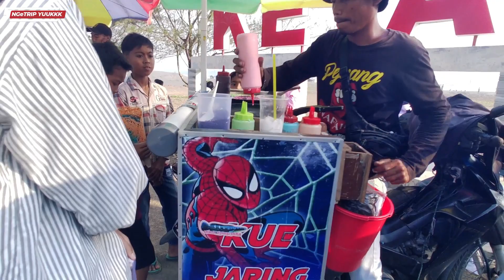Pantai Ketawang Purworejo KEREN - Menikmati Festival Layangan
Setelah menikmati pantai Dewaruci kita lanjutkan perjalanan menuju ke pantai ketawang purworejo. Beruntung sekali ngetrip yuukkk pas di pantai ketawang sedang ada festival layangan, sehingga selain menikmati keindahan pantai ketawang yang makin keren bisa menikmati juga festival layangan namun sayang sekali karena anginnya yang tidak terlalu besar banyak layang-layang ukuran besar yang urung terbang termasuk layanan paus dan layangan naga.

Yuukkk kita ikuti video Pantai Ketawang Purworejo KEREN - Menikmati Festival Layangan dan jangan lupa dukung terus ngetrip yuukkk channel dengan cara Like, Commant dan Subscribe agar ngetrip yuukkk channel terus bisa berkembang.

Peralatan yang dipakai :
Kamera : Fimi Palm 2 Pro
Mic yang dipakai : TNW N9 Pro microphone wireless
Aplikasi Editing : Wondershare Filmora 13